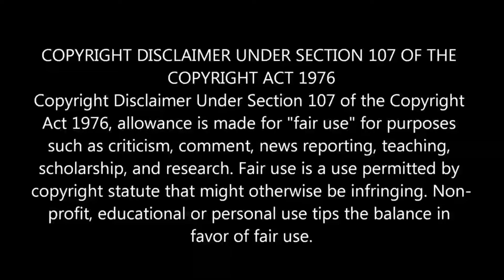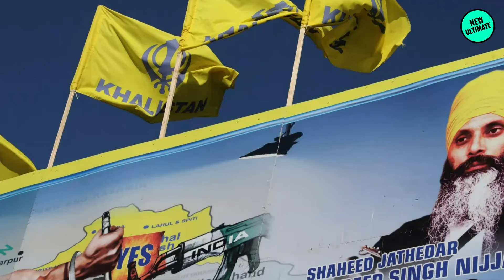விடாபிடியாய் நின்ற மோடி வாலாட்டமுடியாமல் பணித்த சீனா! October 4-ல் Asteroid-ஆல் பூமிக்கு ஆபத்து!